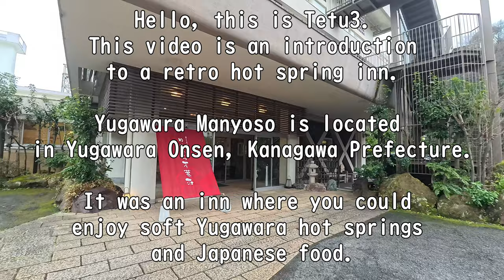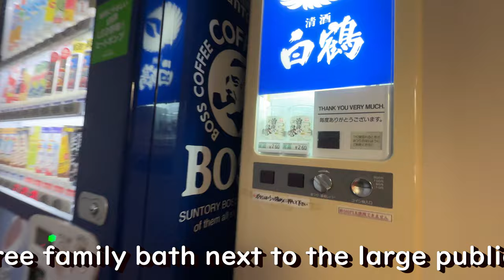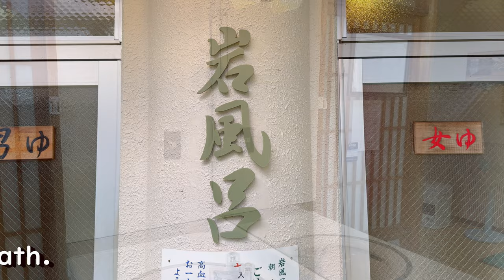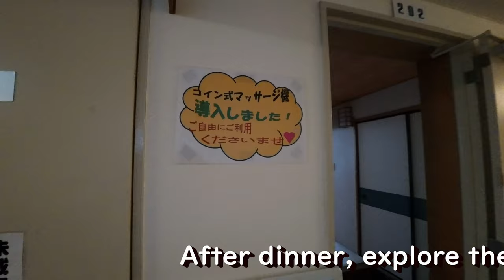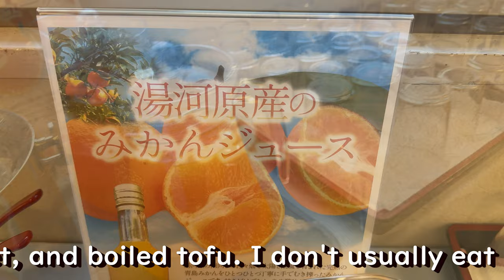Yugawara Manyo-so Yugawara Onsen hotSpring Japanese retro hotel Ryokan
Hello, I'm Tetu-san.

We stayed at Yugawara Manyoso in Yugawara Onsen.
This is before it became Forest Resort Group.
Apparently it was a sanatorium in Kanagawa Prefecture.
Forest Resort was in danger of closing around 2012.
It seems that they have acquired the management rights and have reached the present.
This year, Forest Resort celebrates its 25th anniversary.
We carry out various commemorative projects.
There are some blackout dates, but the second option is an all-you-can-eat breakfast of ``Ikura''.
It will be held at the revival!
Actually, the shooting date was the end date of the first campaign.
I just confirmed that the second campaign is about to start.
Please make a reservation and visit.

Well, this time around here.
I will see you again on my next trip.

It was Tetu-san.

Yugawara Onsen Yugawara Manyoso
3-6 doi, Yugawara-machi, Ashigarashimo-gun, Kanagawa Prefecture

camera
iPhone15Pro
AQUOSsense8
Xperia1V
ZV-E10
WOLFANG GA420

external microphone
Ulanzi WM-02 Pro

Amazon.jp wish list

Use sound source
Free BGM and music materials “Amacha no Ongaku Kobo”
Free sound source/free BGM "BGMer"
Sound Effect Lab - Download free, commercially free, non-reportable sound effect materials
Free sound effect materials/free sound effects
Sound Effect Dictionary - Download free free sound effect materials

An illustration
Cute free material collection Irasutoya
"Illustration AC" for free illustrations/free materials

Japanese or use a translator